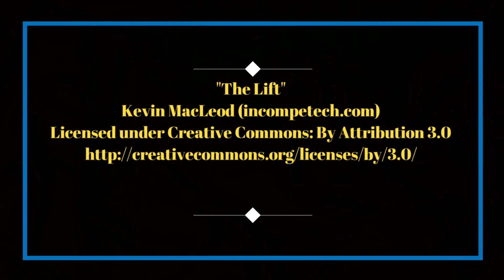Sega 16 Goes To Neo Japan Video Games 2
Recently, I had a chance to go to the new Neo Japan Games store in Bayamon, Puerto Rico. It's great and stocked with lots of well-priced games. If you're ever on the island, be sure to check it out! Y